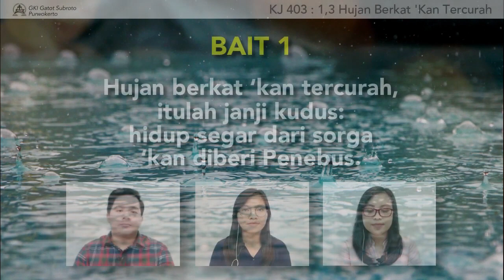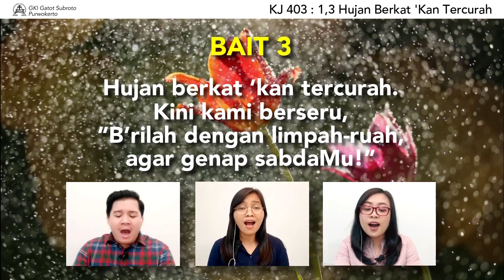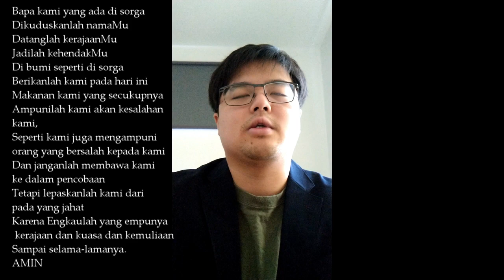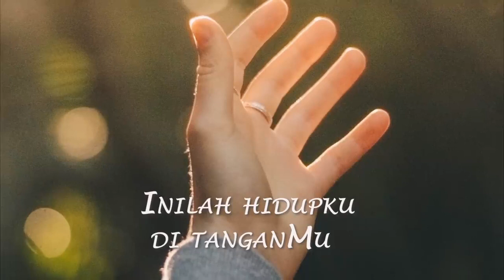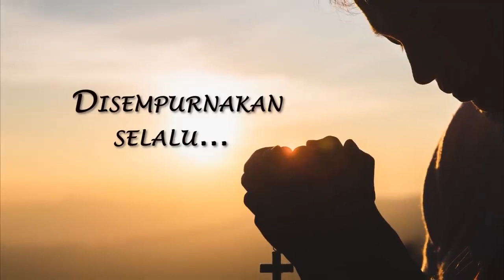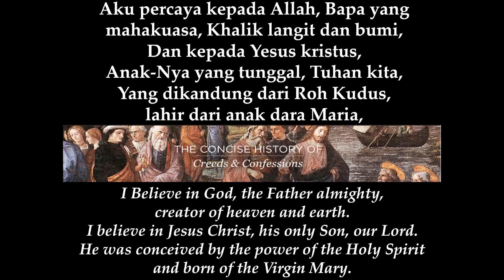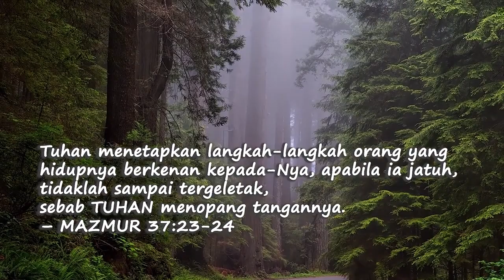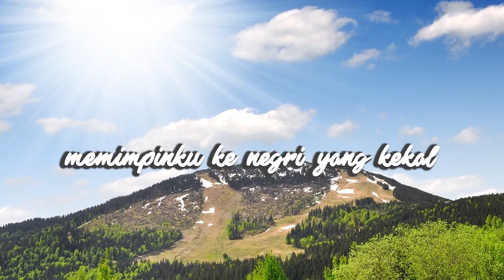StAndrews Ibadah Minggu 13September2020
StAndrews Ibadah Minggu 13 September 2020